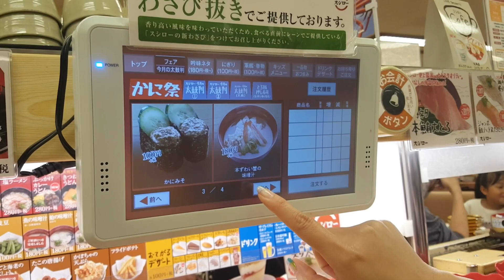2015 nov narita